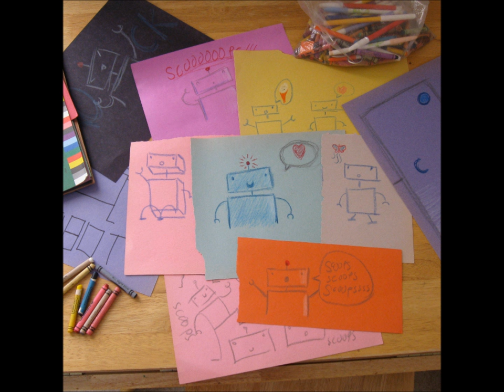Starship Amazing - If Love Is A Fire, We Will Set This City Ablaze